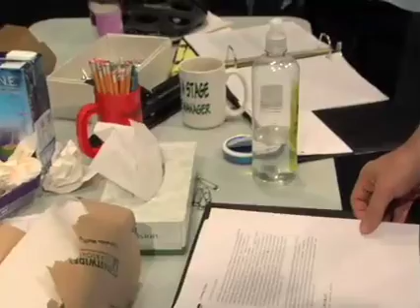JAW 2008 UPDATE W/ STORM LARGE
This is the 3rd installment of our JAW web blog with Rose Riordan, the festival director! Today we check in with Storm Large and Chris Coleman to see how her musical, Crazy Enough, is progressing, talk with the Promising Playwrights Blue Dieter, Jordan Beck, their director Matt Zrebski, and speak with Dramaturgs, Kristan Seemal and Elissa Goetschius.